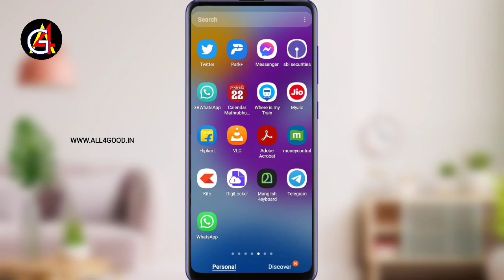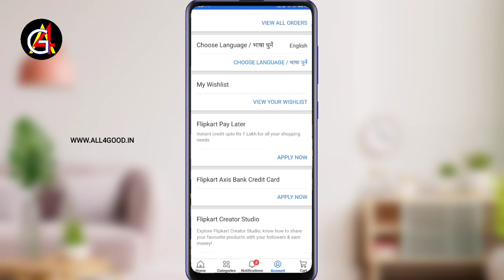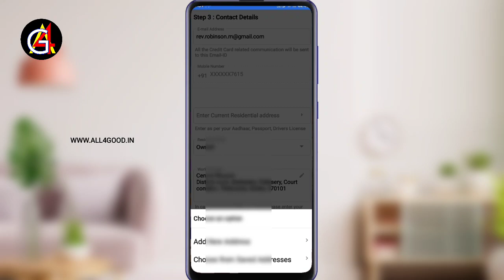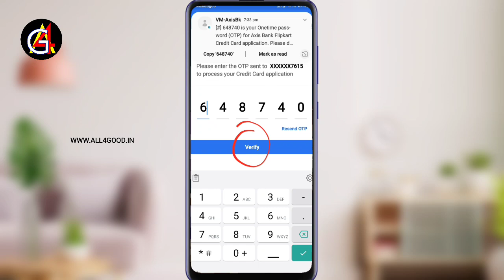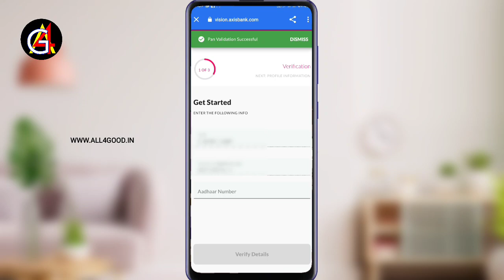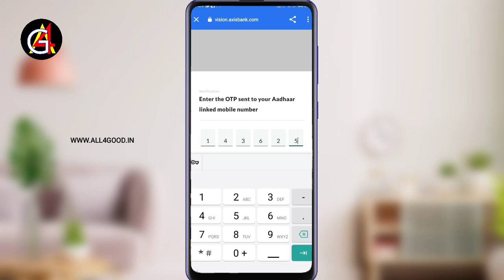Flipkart Axis Bank credit card Apply Malayalam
Avail great deals on Axis Bank Credit Cards. You will get gift vouchers & points as joining perks when you apply for a card.

Avail great deals on IDFC Bank Credit Cards. You will get gift vouchers & points as joining perks when you apply for a card.

Avail great deals on Yes Bank Credit Cards. You will get gift vouchers & points as joining perks when you apply for a card.
Avail great deals on AU Bank Credit Cards. You will get gift vouchers & points as joining perks when you apply for a card.
Avail great deals on IndusInd Bank Credit Cards. You will get gift vouchers & points as joining perks when you apply for a card.
Avail great deals on BOB Credit Cards. You will get gift vouchers & points as joining perks when you apply for a card.

           Today, there are very few people who do not use a credit card.  Only those with a good credit score can get good credit cards.  But for those with low credit scores, you too can easily get a credit card issued by Axis Bank in association with an online shop called Flipkart.

 Axis Bank offers a wide range of credit cards, with premium credit cards receiving the most report offers but the card issued with Flipkart offers 5% discount on purchases made from Flipkart and 1% reward points on petrol payments.  The card will be of great benefit to the general public.  In just five minutes we can apply for a credit card on mobile through the flipkart app and the card will be delivered to your home in exactly seven days if you complete the video kyc.  In case of any difficulty in doing KYC online, you will definitely get the credit card as Axis Bank Customer Executive will come to your house and check your Aadhaar PAN card and complete the kyc using the fingerprint system.

flipkart axis bank credit card apply through axis bank
flipkart axis bank credit card apply process
flipkart axis bank credit card apply nahi ho raha hai
flipkart axis bank credit card apply kaise kare
flipkart axis bank credit card apply eligibility
flipkart axis bank credit card apply through flipkart app
flipkart axis bank credit card apply customer care number
flipkart axis bank credit card apply in hindi
flipkart axis bank credit card apply charges
flipkart axis bank credit card apply offer
flipkart axis bank credit card apply telugu
flipkart axis bank credit card apply status
how to apply flipkart axis bank credit card in flipkart app
how to apply flipkart axis bank credit card in kannada
how to apply flipkart axis bank credit card online
how to apply flipkart axis bank credit card coming soon
how to apply flipkart axis bank credit card through flipkart
how to apply flipkart axis bank credit card online in tamil
how to apply flipkart axis bank credit card on fd
how to apply flipkart axis bank credit card student
how to apply flipkart axis bank credit card 2021
flipkart axis bank credit card eligibility
flipkart axis bank credit card eligibility criteria
how can apply flipkart axis bank credit card
can student apply for flipkart axis bank credit card
flipkart axis bank credit card good or bad